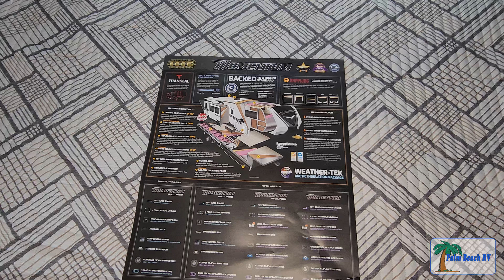2024 Grand Design Momentum 351MS Fifth Wheel Toy Hauler - SOLD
2024 Grand Design Momentum 351MS Fifth Wheel Toy Hauler SOLD at Palm Beach RV, West Palm Beach, FL.

Recent arrivals may not show up on our channel, so please make sure to check our website for the latest information, specifications and floor plans.

00:00 Outside View
01:37 Inside View
05:13 Contact Info.